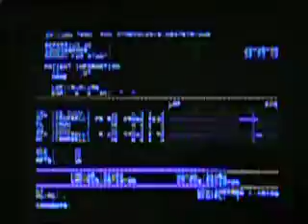Echographie - part 1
Echographie 25/08/2006